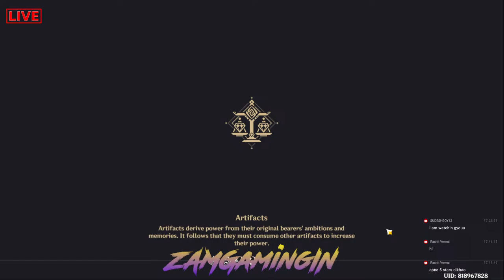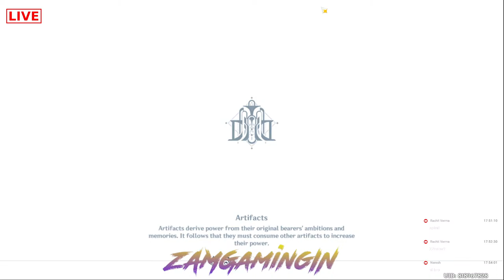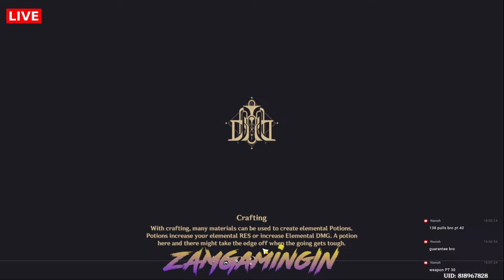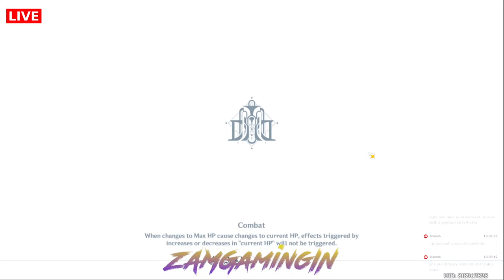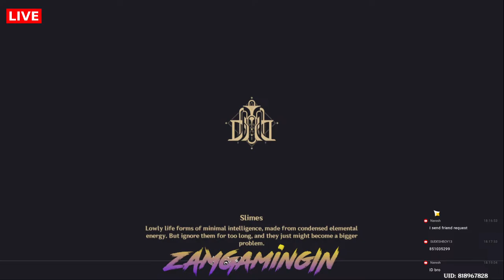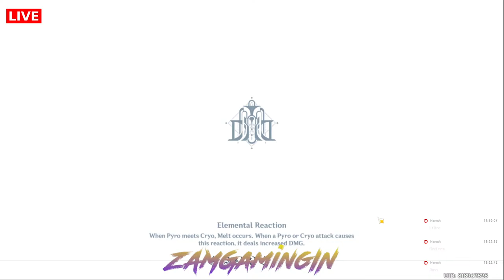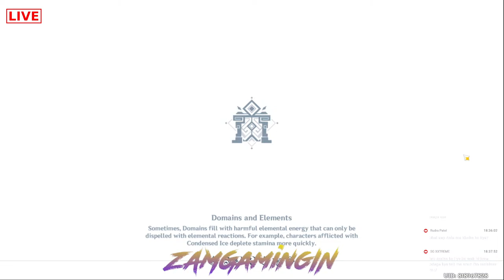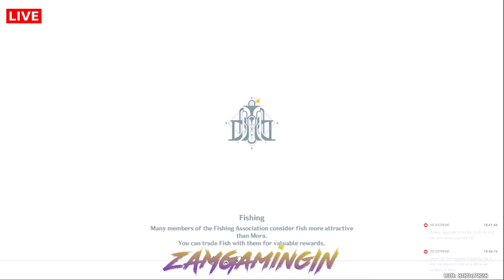Genshin Impact | Power Problem Persists !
Monitor -
 (Primary) LG ULTRAGEAR 24" 24GN600F
 (Secondary) LG 20" LED 20EN33
 Processor - AMD Ryzen 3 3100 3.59Ghz 4 Core
 Motherboard - Gigabyte Technology Co., Ltd. A320M-H
 Ram - 8GB x 2 DDR4 SDRAM 1200.5 MHz (DDR4-2400 / PC4-19200)
 CD-Rom - LG HL-DT-ST DVDRAM GH22NS40 SCSI CdRom Device
 Mouse - Logitech Hero 502
 Keyboard - Redgear MK881 Invador
 GPU - Nvidia Geforce Gigabyte RTX 3060 12GB
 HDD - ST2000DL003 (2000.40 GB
            ST3500320AS (500.11 GB)
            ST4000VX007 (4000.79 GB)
            WDC WD5000AADS (500.11 GB)
            WDC WD5000AAKX (500.11 GB)
 Printer - HP LaserJet P1007
 UPS - APC Back-Ups Pro 1500
 Headset - Redgear 7.1 Hell Fury Pro Gaming Headset
 Speakers - Creative 4100 5.1 Surround Sound
 Wi-Fi Router - Tp-Link Archer C5 AC 1200
 Cabinet - Cooler Master Elite 400 Black
 SMPS - Gigabyte 650W 80 Plus Bronze

Stream Language
English
Hindi
Hinglish

Afternoon - 2:00 PM to 4:00 PM
Evening - 5:00 PM to 6:30 PM & 7:00 PM to 8:00 PM
Night - 9:00 PM to 12:00 AM